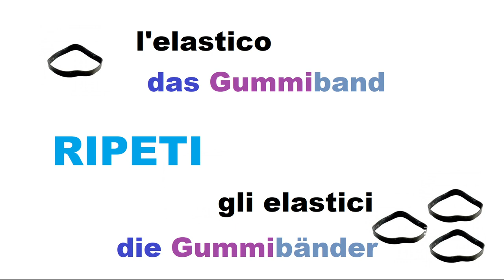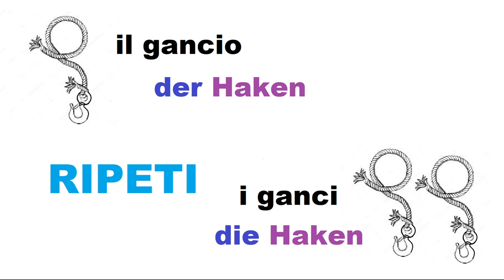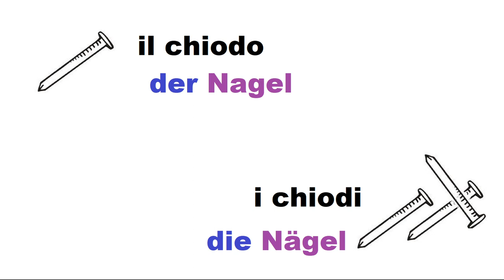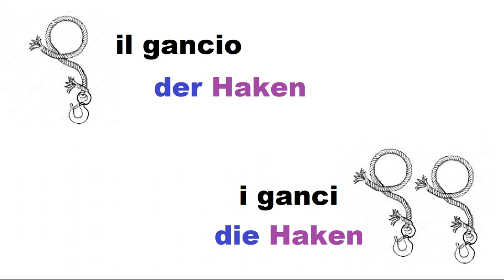tedescofacile TEDESCO FACILE #174 -- OGGETTI UTILI - settima parte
Oggetti utili:

der Kopfhörer = le cuffie
die Kopfhörer = le cuffie (più di un paio)

das Gummiband = l'elastico
die Gummibänder = gli elastici

der Nagel = il chiodo
die Nägel = i chiodi

der Sturzhelm = il casco
die Sturzhelme = i caschi

der Haken = il gancio
die Haken = i ganci